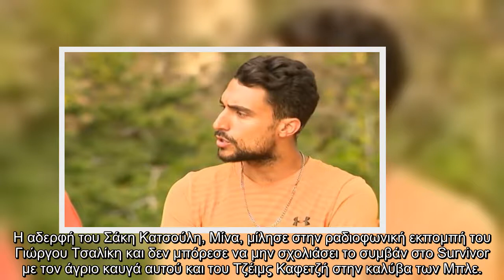Survivor - Αδελφή Σάκη: "Δεν είναι ο αδελφός μου αυτός"!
Survivor Αδελφή Σάκη Δεν, είναι, αδελφός, αυτός